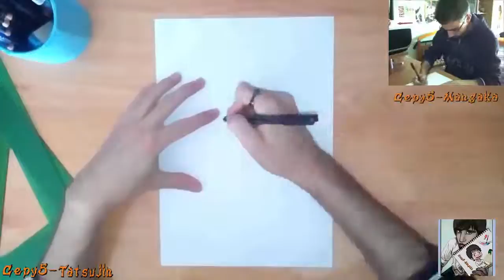Dibujando un Chocobo fugaz {2.0}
Buenas a todos amigos de Youtube, tras un largo camino desde el origen de ambos canales, se ha desarrollado unos cuantos dibujos, y este es uno de los primeros con el que empiezo a mostrar una mayor mejoría en calidad de vídeo e imagen.

Este es un dibujo rápido de un chocobo, la montura de la saga de videojuegos conocida como Final Fantaxy, un animalillo muy mono. XD

Recuerden que pueden pedir dibujos, solo enviadme una foto o nombre de lo que quieren, ya sea por Correo, por Facebook, por Twitter o por Watsapp en el caso que me tengáis agregado.

Gracias por vuestro apoyo, espero que sea de vuestro agrado, con este vídeo se cierra los antiguos, dando paso a los nuevos de este año, hasta la próxima semana.

Sayounara!